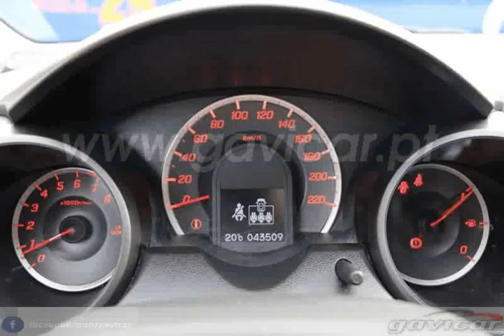Honda Jazz 1.2 i-VTEC ELEGANCE LIVRO REVISÕES NACIONAL Usado para Venda em Gavicar . (Ref: 473961)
Honda Jazz 1.2 i-VTEC ELEGANCE LIVRO REVISÕES NACIONAL Usado para Venda em Gavicar . (Ref: 473961) do ano 2014 com 43000 Kms.GAVICAR – Comércio e Reparações de Automóveis Lda, há mais de 20 Anos a trabalhar qualidade, segurança e satisfação de negócio por parte dos seus clientes. Viatura Nacional com Livro de Revisões e quilómetros garantidos. Garantia 12 Meses com assistência a nível Nacional. Marque já uma visita as nossas instalações. Metam GOSTO na nossa página de FACEBOOK e vão-se mantendo a par de todas as nossas novidades e promoções. – GAVICAR há mais de 20 anos… Associados da ACAP e DECO. --(Este anúncio foi publicado por rotina informática, todos os dados carecem de confirmação junto do vendedor.)-- .Todos os dados e disponibilidade carecem de confirmação junto do vendedor.